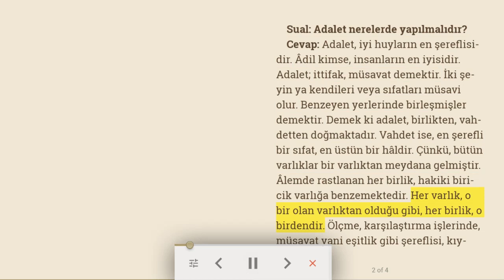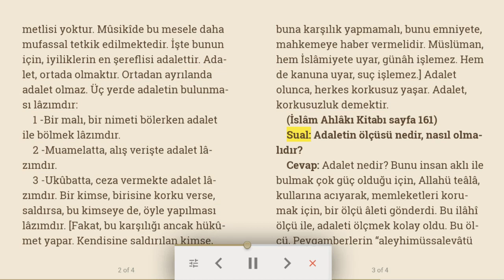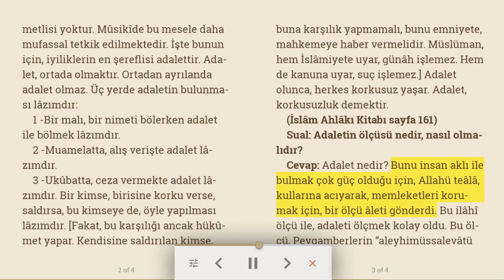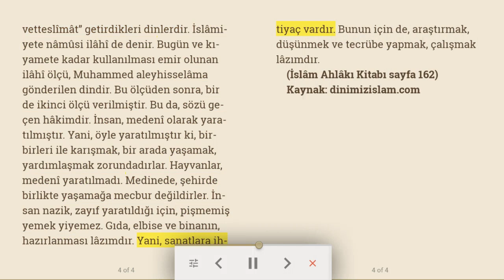Adalet ve Adaletin ölçüsü | Dinimiz islam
Sual: Adalet nerelerde yapılmalıdır?
Cevap: Adalet, iyi huyların en şereflisidir. Âdil kimse, insanların en iyisidir. Adalet; ittifak, müsavat demektir. İki şeyin ya kendileri veya sıfatları müsavi olur. Benzeyen yerlerinde birleşmişler demektir. Demek ki adalet, birlikten, vahdetten doğmaktadır. Vahdet ise, en şerefli bir sıfat, en üstün bir hâldir. Çünkü, bütün varlıklar bir varlıktan meydana gelmiştir. Âlemde rastlanan her birlik, hakiki biricik varlığa benzemektedir. Her varlık, o bir olan varlıktan olduğu gibi, her birlik, o birdendir. Ölçme, karşılaştırma işlerinde, müsavat yani eşitlik gibi şereflisi, kıymetlisi yoktur. Mûsikîde bu mesele daha mufassal tetkik edilmektedir. İşte bunun için, iyiliklerin en şereflisi adalettir. Adalet, ortada olmaktır. Ortadan ayrılanda adalet olmaz. Üç yerde adaletin bulunması lâzımdır:
1 -Bir malı, bir nimeti bölerken adalet ile bölmek lâzımdır.
2 -Muamelatta, alış verişte adalet lâzımdır.
3 -Ukûbatta, ceza vermekte adalet lâzımdır. Bir kimse, birisine korku verse, saldırsa, bu kimseye de, öyle yapılması lâzımdır. [Fakat, bu karşılığı ancak hükûmet yapar. Kendisine saldırılan kimse, buna karşılık yapmamalı, bunu emniyete, mahkemeye haber vermelidir. Müslüman, hem İslâmiyete uyar, günâh işlemez. Hem de kanuna uyar, suç işlemez.] Adalet olunca, herkes korkusuz yaşar. Adalet, korkusuzluk demektir.
(İslâm Ahlâkı Kitabı sayfa 161)
Sual: Adaletin ölçüsü nedir, nasıl olmalıdır?
Cevap: Adalet nedir? Bunu insan aklı ile bulmak çok güç olduğu için, Allahü teâlâ, kullarına acıyarak, memleketleri korumak için, bir ölçü âleti gönderdi. Bu ilâhî ölçü ile, adaleti ölçmek kolay oldu. Bu ölçü, Peygamberlerin “aleyhimüssalevâtü vetteslîmât” getirdikleri dinlerdir. İslâmiyete nâmûsi ilâhî de denir. Bugün ve kıyamete kadar kullanılması emir olunan ilâhî ölçü, Muhammed aleyhisselâma gönderilen dindir. Bu ölçüden sonra, bir de ikinci ölçü verilmiştir. Bu da, sözü geçen hâkimdir. İnsan, medenî olarak yaratılmıştır. Yani, öyle yaratılmıştır ki, birbirleri ile karışmak, bir arada yaşamak, yardımlaşmak zorundadırlar. Hayvanlar, medenî yaratılmadı. Medinede, şehirde birlikte yaşamağa mecbur değildirler. İnsan nazik, zayıf yaratıldığı için, pişmemiş yemek yiyemez. Gıda, elbise ve binanın, hazırlanması lâzımdır. Yani, sanatlara ihtiyaç vardır. Bunun için de, araştırmak, düşünmek ve tecrübe yapmak, çalışmak lâzımdır.
(İslâm Ahlâkı Kitabı sayfa 162)